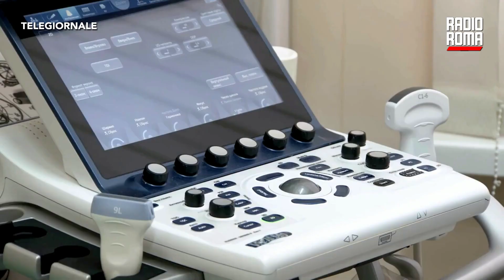Medico aggredito a Roma, chiesto processo per il paziente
La Procura di Roma ha chiesto il rinvio a giudizio per l'uomo che nell'ottobre dello scorso anno ha aggredito violentemente l'immunologo Francesco Le Foche, 65 anni, nel suo studio medico.

L'udienza davanti al gup della Capitale è stata fissata per il prossimo 17 luglio.

Secondo quanto emerso da una perizia psichiatrica disposta dal tribunale l'indagato "può affrontare il processo" anche se è stata riscontrata una "diminuita capacità di intendere e di volere al momento del fatto".
 Le Foche, responsabile del reparto di immunoinfettivologia al Policlinico Umberto I e medico in prima linea durante la pandemia, venne colpito al volto dal suo paziente che gli procurò gravi ferite ad un occhio.
 A salvare l'immunologo, assistito dall'avvocato Giuseppe Belcastro, fu l'intervento di un agente di polizia libero dal servizio che fu richiamato dalle urla che provenivano dallo studio medico di via Po, nel quartiere Salario.

DOVE SEGUIRCI